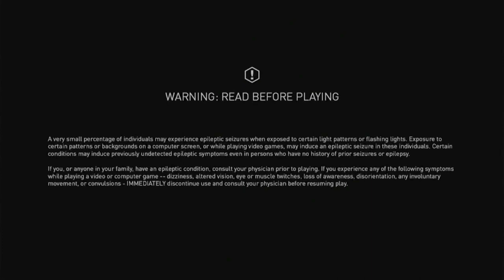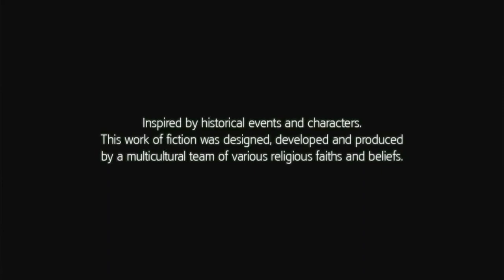assassins creed liberation part 14